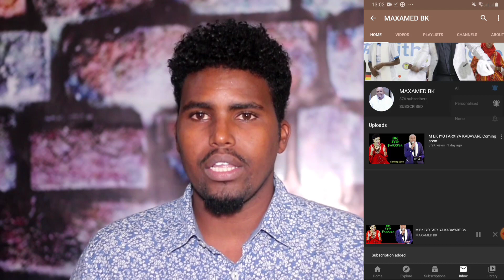KHADRA KEEYOW OO KA HEESEY AROOSKA WALAASHII KANA OOHI SIIYEY.....